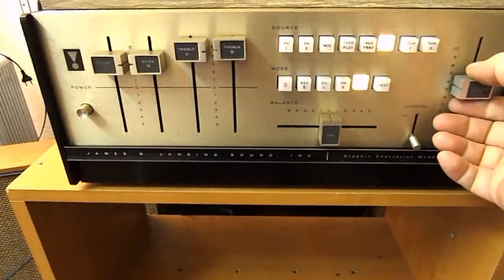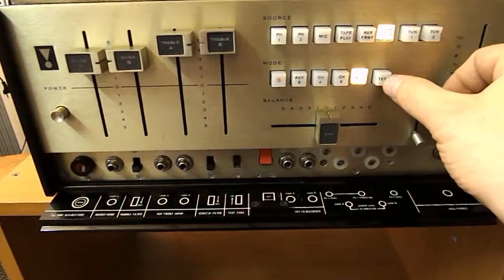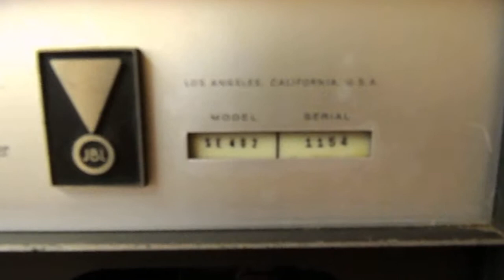JBL SJ 520 + JBL SE402 + Speaker Protection Board